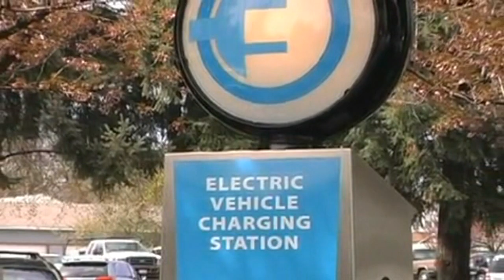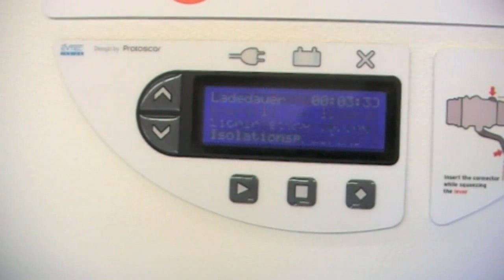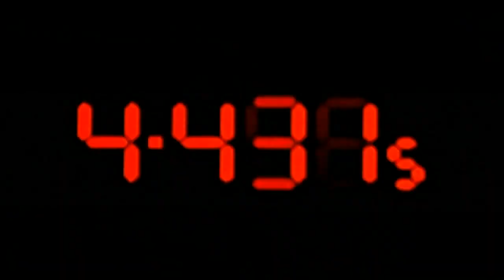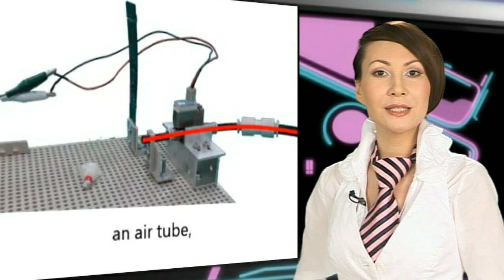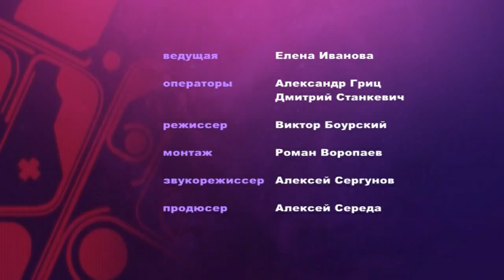Машина времени дока Брауна.Новости будущего.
Основные мировые автомобилестроители будут использовать универсальную зарядную систему для электромобилей. Машина  времени дока Брауна снова появится на дорогах в 2013 году. «Революционная» фотокамера Lytro поступает в продажу.Японские исследователи создали "язык" для будущего робота-хамелеона.Робот из  конструктора Lego собирает кубик Рубика за 5,3 секунды. Цифровая камера Canon Digital IXUS 1100 HS.